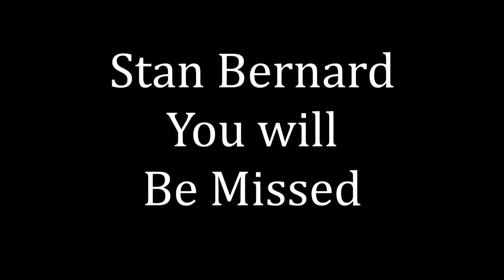Stanley W. Bernard 1932 - 2015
Remembering the Life of Stan Bernard